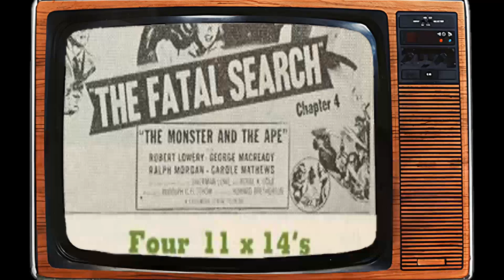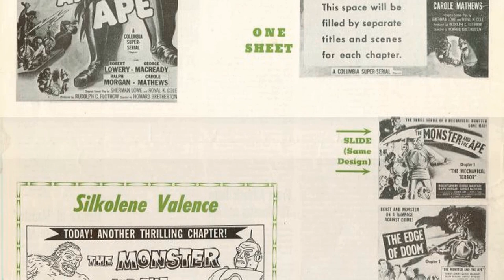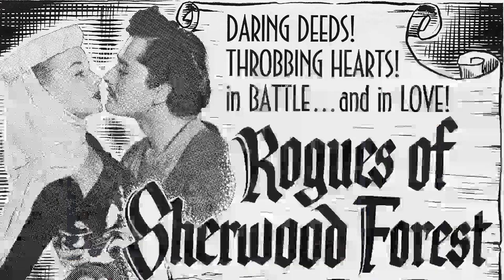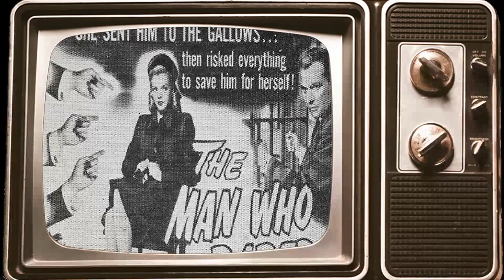Who Is George Macready And Why You Need To See This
Calling all Classic Hollywood aficionados! 📢 Join me on this fascinating expedition through the lives and careers of the silver screen's legends, starting with the incomparable George Macready.

🌟 From unforgettable performances to groundbreaking achievements, George Macready's impact on the world of cinema is unparalleled.

🎥 Get ready to witness the triumphs and tribulations of George Macready's journey to stardom, and the enduring legacy they left behind. 🌠

🎬 Lights, camera, and let's uncover the captivating stories of Classic Hollywood with George Macready in the spotlight. ✨🎭
Filmography:
The Return of Count Yorga
Tora! Tora! Tora!
Count Yorga, Vampire
Daughter of the Mind
Lancer
Night Gallery
The Young Lawyers
Get Smart
Peyton Place
The Man from U.N.C.L.E.
Fame Is the Name of the Game
Profiles in Courage
Kentucky Jones
Memorandum for a Spy
The Human Duplicators
Where Love Has Gone
Dead Ringer
Seven Days in May
The Twilight Zone
Perry Mason
Insight
The Dakotas
Dr. Kildare
Ripcord
Sam Benedict
Taras Bulba
Two Weeks in Another Town
The Tall Man
Frontier Circus
Cain's Hundred
The Dick Powell Theatre
Laramie
Adventures in Paradise
Thriller
Route 66
The Loretta Young Show
The Islanders
Death Valley Days
Bat Masterson
Family Classics: The Three Musketeers
Assignment: Underwater
Dow Hour of Great Mysteries
The Rebel
Playhouse 90
Have Gun - Will Travel
Alcoa Theatre
Goodyear Theatre
The Rifleman
Westinghouse Desilu Playhouse
Riverboat
Tightrope
Jet Over the Atlantic
Sunday Showcase
Bonanza
The Alligator People
The Rough Riders
The D.A.'s Man
Steve Canyon
Plunderers of Painted Flats
The Texan
Wanted: Dead or Alive
Gunsmoke
Schlitz Playhouse
Matinee Theatre
Gunfire at Indian Gap
Paths of Glory
The Abductors
Strange Stories
Thunder Over Arizona
Goodyear Playhouse
Star Stage
A Kiss Before Dying
Celebrity Playhouse
Encounter
Appointment with Adventure
Kraft Theatre
The United States Steel Hour
Ponds Theater
Studio One
Vera Cruz
Danger
Justice
The Telltale Clue
Crown Theatre with Gloria Swanson
Duffy of San Quentin
Medallion Theatre
Four Star Playhouse
City Detective
Lux Video Theatre
The Golden Blade
The Stranger Wore a Gun
Julius Caesar
Family Theatre
I Beheld His Glory
Treasure of the Golden Condor
Biff Baker, U.S.A.
Rebound
The Green Glove
The Golden Horde
Detective Story
The Desert Fox: The Story of Rommel
The Living Christ Series
Tarzan's Peril
The Desert Hawk
A Lady Without Passport
Rogues of Sherwood Forest
Fortunes of Captain Blood
The Nevadan
The Doolins of Oklahoma
Johnny Allegro
Alias Nick Beal
Knock on Any Door
The Gallant Blade
Beyond Glory
Coroner Creek
The Big Clock
The Black Arrow
The Swordsman
Down to Earth
The Return of Monte Cristo
The Walls Came Tumbling Down
The Man Who Dared
Gilda
The Bandit of Sherwood Forest
The Fighting Guardsman
My Name Is Julia Ross
Don Juan Quilligan
Counter-Attack
The Monster and the Ape
I Love a Mystery
A Song to Remember
The Missing Juror
The Conspirators
The Soul of a Monster
Wilson
The Seventh Cross
The Story of Dr. Wassell
Follow the Boys
Commandos Strike at Dawn
Tora! Tora! Tora!
Count Yorga, Vampire
Lancer
Night Gallery
The Young Lawyers
Get Smart
Peyton Place
Profiles in Courage
Kentucky Jones
The Human Duplicators
Dead Ringer
The Twilight Zone
Perry Mason
Insight
The Dakotas
Dr. Kildare
Ripcord
Sam Benedict
Taras Bulba
The Tall Man
Frontier Circus
Cain's Hundred
Laramie
Adventures in Paradise
Thriller
Route 66
The Islanders
Death Valley Days
Bat Masterson
Assignment: Underwater
The Rebel
Playhouse 90
Alcoa Theatre
Goodyear Theatre
The Rifleman
Westinghouse Desilu Playhouse
Riverboat
Tightrope
Sunday Showcase
Bonanza
The Alligator People
The Rough Riders
The D.A.'s Man
Steve Canyon
The Texan
Gunsmoke
Schlitz Playhouse
Matinee Theatre